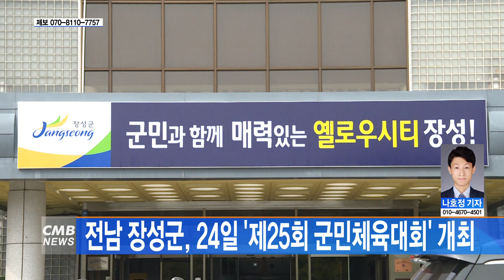[전남뉴스] 전남 장성군, 24일 '제25회 군민체육대회' 개최